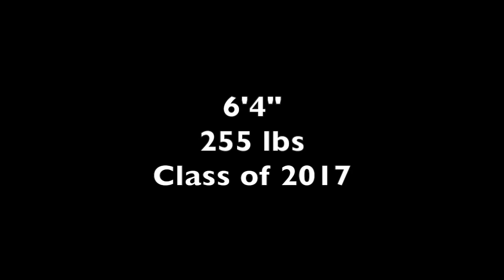Tyler White #71 OT & DT Sherburne-Earlville (Section III) Marauders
Highlights of Tyler White (Class of 2017) OT & DT of the Sherburne-Earlville (NY) Marauders.

6'4"
255 lbs.